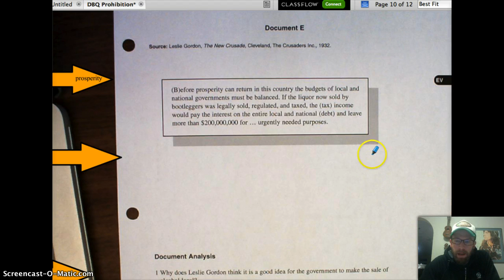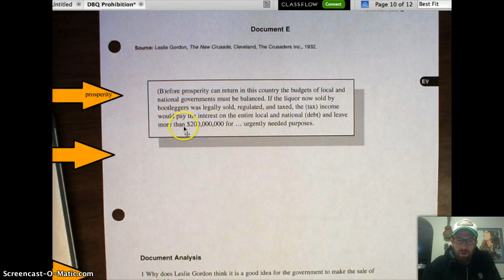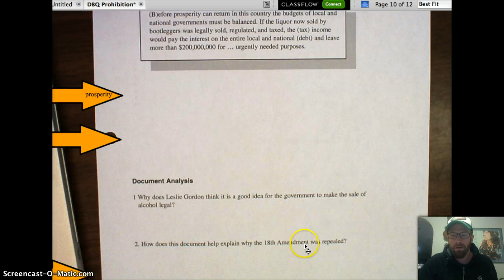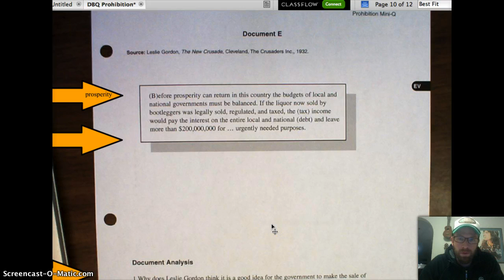Doc. E (prohibition)